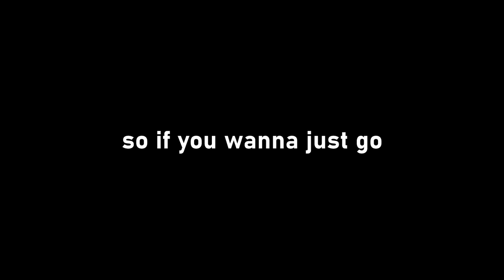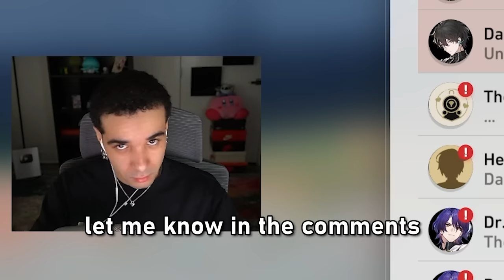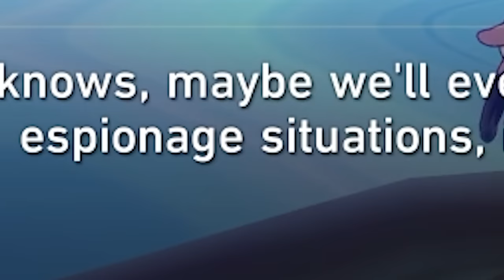Welcome to Penacony, the "Positive and Wholesome" planet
bwaap uploading a honkai star rail video? is this a dream? but wait why is he in penacony-